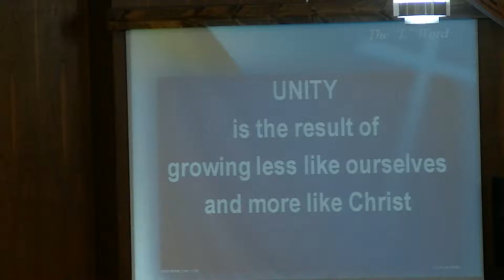PIC 0088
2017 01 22 ICF Worship Service